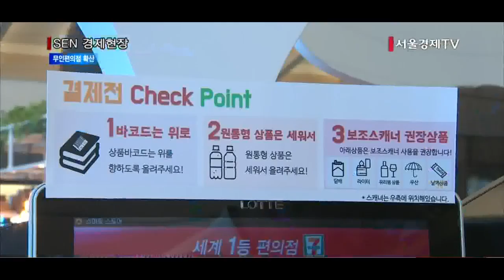[서울경제TV] ‘나 혼자 산다’ 무인편의점 확산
[앵커]
최근 편의점 업계에서는 무인화 바람이 불고 있습니다. 직원 없이 손님이 혼자 물건을 사고 결제까지 할 수 있는 시스템을 마련하고 있는 건데요.
편의점 업계에 4차 산업혁명의 바람이 불고 있습니다.이보경 기자가 보도합니다.

[기자]
잠실 롯데월드타워의 세븐일레븐 매장.
손님이 상품을 계산대에 올려놓습니다.
상품을 컨베이어 벨트에 올려놓기만 하면 계산이 끝이 납니다.
이렇게 스캔이 끝난 후엔 손바닥을 센서에 갖다대기만 하면 결제까지 완료됩니다.
편의점 직원의 도움 없이 손님이 상품을 사고 결제까지 혼자 할 수 있게 된 것입니다.

최근 편의점 업계에서는 무인편의점이 화두입니다.
세븐일레븐은 지난 10월 무인편의점 1호점을 일반 소비자에게 개방했고 이마트24는 밤11시부터 아침 6시까지 무인으로 운영하는 점포 4곳을 열었습니다.
CU는 스마트폰 애플리케이션을 통해 고객이 스스로 상품 바코드를 스캔하고 구매수량을 결정하면 결제까지 가능한 ‘CU 바이셀프’를 론칭해 무인편의점 실현의 발판을 마련했습니다.
GS25는 KT와 손을 잡고 고객맞춤형 상품 추천부터 생체인식을 통한 결제까지 가능한 미래형 점포를 개발하고 있습니다.

4차산업혁명으로 인한 기술의 발달로 매장 무인화가 가능해진데다가, 내년 최저임금이 16.7%나 인상하면서 인건비 부담 우려가 커지자 편의점업계가 무인화 실험에 속도를 내고 있습니다.
하지만 일각에서는 일자리가  대폭 감소할 수 있다는 우려도 나옵니다.